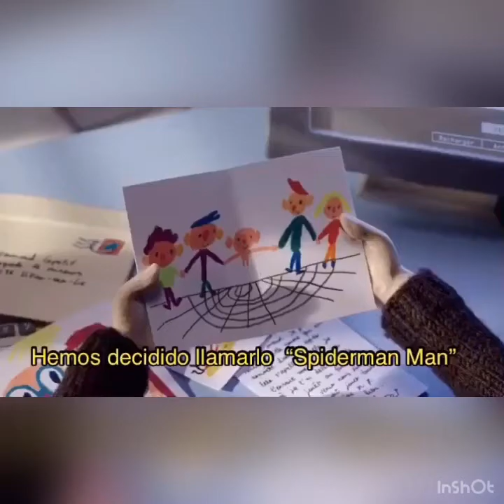9 curiosidades de La vida de Calabacín (Ma vie de Courgette).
9 curiosidades de La vida de Calabacin / 9 curiosities about My life as a Courgette. Hoy conoceremos 9 curiosidades de una pelicula francesa llamada Ma vie de Courgette.